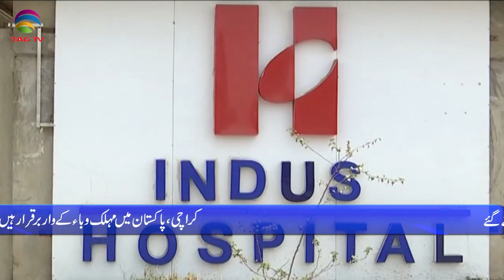Pakistan News Bulletin with Waqar Hussain, Aug 10, 2021